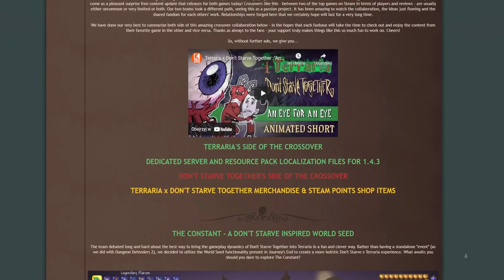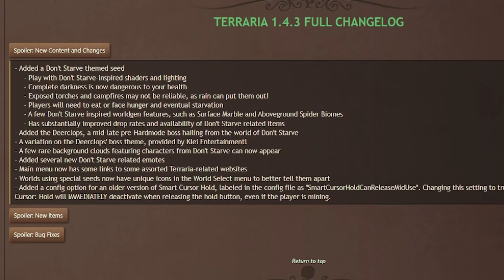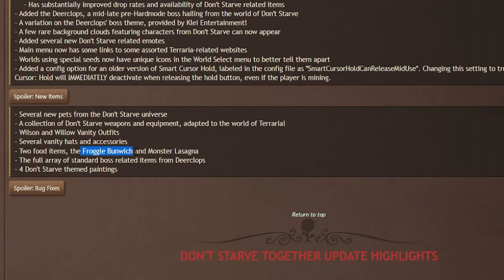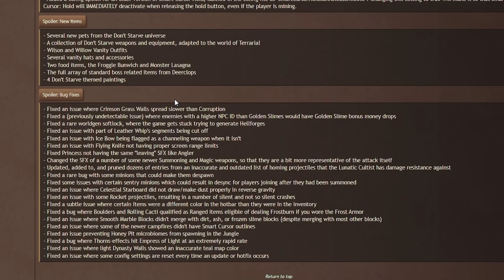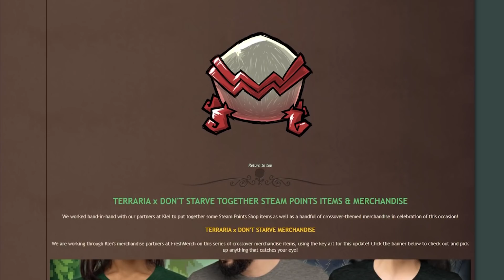TERRARIA 1.4.3 - DON'T STARVE SEED, GŁÓD, CIEMNOŚĆ, BOSS I ITEMY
0:00 Wstęp Terraria 1.4.3
0:41 Animacja crossoverowa
2:05 Changelog - część Terrariowa
7:17 Changelog - część DST
8:33 Ekran i skiny w DST

terraria #1.4.3